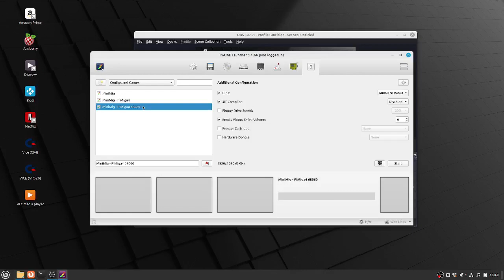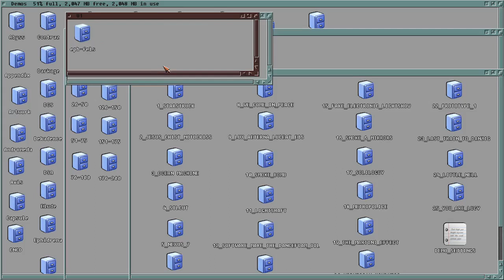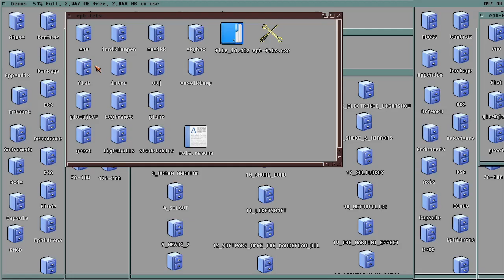Fake Electronic Light Show - Demo On Amiga (AGA, 68060)(F-UAE)(Linux)(Lenovo ThinkCentre M93p)(720p)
Fake Electronic Lightshow - demo by Ephidrena in 2003 on Amiga AGA 68060 can run well on the Lenovo mini PC with F-UAE - more responsive better CPU/JIT support and way better audio.
68060 JIT NOMMO is possible on F-UAE on Intel CPUs. It actually runs a fair bit better than default Amiberry which is easier to config in some ways. The F-UAE launcher enabled me to configure an Amiga 1200 with Zorro III UAE GFX and CPU settings that makes the demos run great.
Audio is better in this video as well - lower volume more dynamic audio here!

Captured it with OBS 720p the little CPU struggles capturing 1080p30 so it is downscaled/upscaled by OBS.
Lenovo MiniPC ThinkCentre M93p
specs:
Intel Core i5-4570T
16Gb DDR3 1600Mhz RAM
250 GB SSD

Software
Linux Mint 64-bit
Amiberry exchanged with F-UAE
PiMiga 4 OS files
Amiga 1200 Dumped Kickstart of Escom Amiga 1200
OBS

Credits:
PiMiga4 was created by Chris Edwards et al.
Fake Electronic Light Show by Ephidrena in 2003